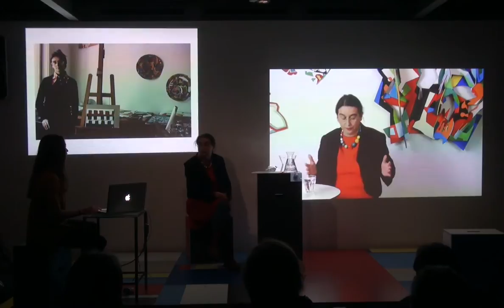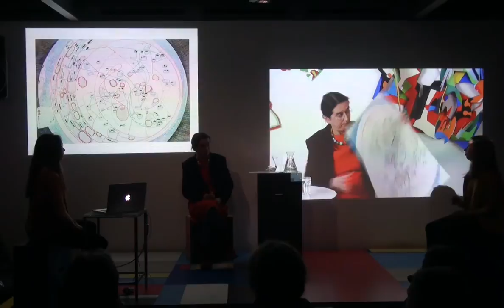Birgit Zinner: Birgit Zinner Live / Talkshow – Destination Wien 2015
What happens to a work of art when it leaves the studio? Does it change? Does a bond develop with the person who owns it? In her performance, Birgit Zinner looks into the relationships between artist, work of art and owner. In a staged talk show, while interviewing herself in her studio, she also addresses people who purchased her work. All her pieces made after 1985 are interrelated and part of a bigger whole. They are figurative models that expand the aspect of painting within which the relationship of the subject, the object and the space encounters the idea of a simultaneous production and reflection. The “live” talk show at the Kunsthalle Wien Karlsplatz is a contrived play which focuses on the communication of art and features concepts of spontaneity, time, authenticity and deception. Interviewing herself, the artist demands or denies a statement and specifies or deviates a topic. Is there an entity to a work of art or is the work of art an entity itself? Where does the piece begin and where does it end?